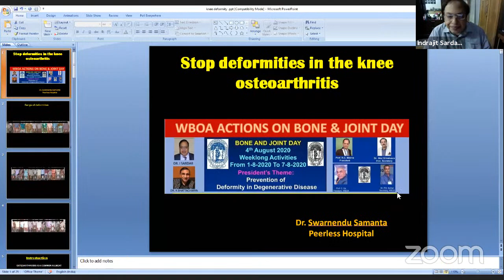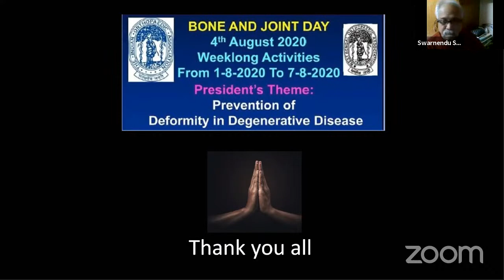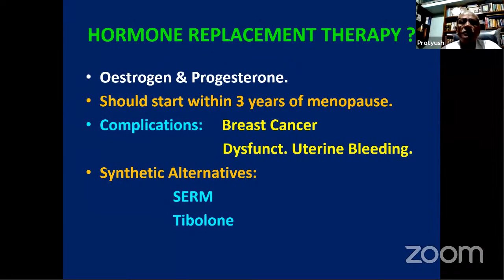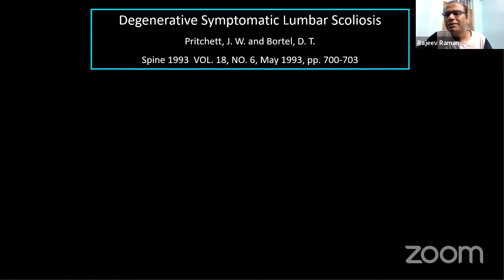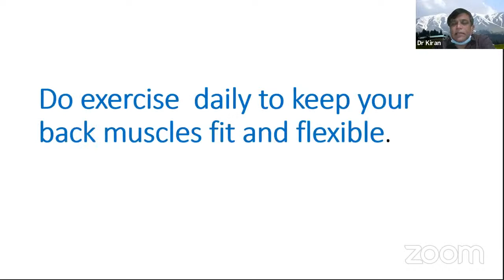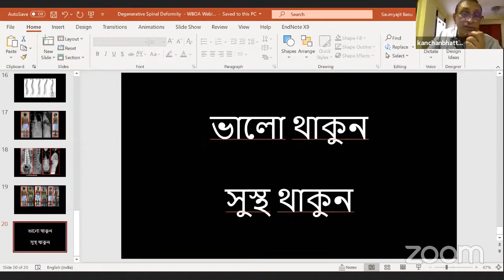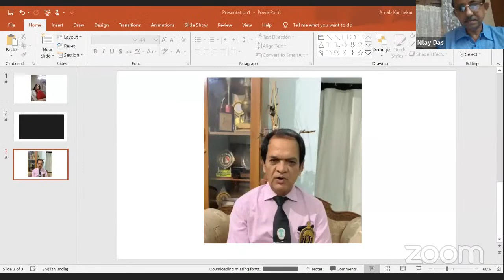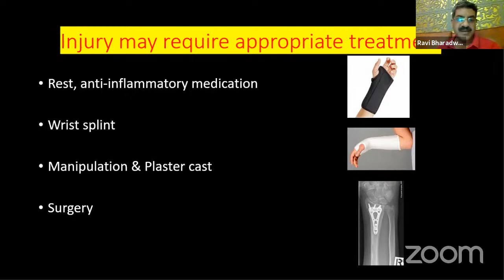WBOA ACTIONS ON BONE & JOINT DAY 2020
AWARENESS PROGRAMME BY WBOA
✓হাড়ের ক্ষয়জনিত কারণে অঙ্গ বিকৃতির প্রতিরোধের উপায়। হাঁটু ও কোমরে বাত, শিরদাঁড়ায় স্পন্ডালাইটিস, সাধারণ খেলাধুলাজনিত চোট আঘাত, শিশুদের অঙ্গবিকৃতি বা বিকলাঙ্গতা, চোট আঘাত লাগার ফলে হাত ও কব্জির বিকৃতি ইত্যাদি।

✓কলকাতার বিশিষ্ট অর্থপেডিক সার্জেনরা সহজ ও সাবলীলভাবে হাড়ের বিভিন্ন রোগের সনাক্ত, চিকিৎসা প্রণালী ও প্রতিরোধের উপায় বলবেন।

✓কয়েকজন খ্যাতনামা সেলিব্রিটি এবং পশ্চিমবঙ্গ রাজ্য সরকারের কয়েকজন মন্ত্রী উপস্থিত থেকে তাঁদের নিজস্ব চিন্তাভাবনা ও মতামত আপনাদের সঙ্গে শেয়ার করবেন।
PRESIDENT OF WBOA--DR. CHINMAY DE
SECRETARY OF WBOA--DR. P S SARKAR
MODERETORS:
DR. INDRAJIT SARDAR
DR. KANCHAN BHATTACHARYA
FACULTIES:
DR. PRATYUSH CHATTERJEE
DR. SWARNENDU SAMANTA
DR. SAUMYAJIT BASU
DR. N K DAS
DR. KIRAN MUKHOPADHYAY
DR. RAVI BHARDWAJ
DR. RAJEEV RAMAN & MANY MORE
WEB COORDINATOR: DR. ARNAB KARMAKAR